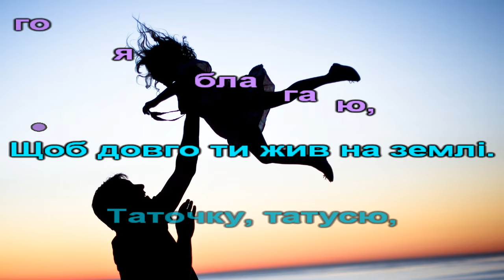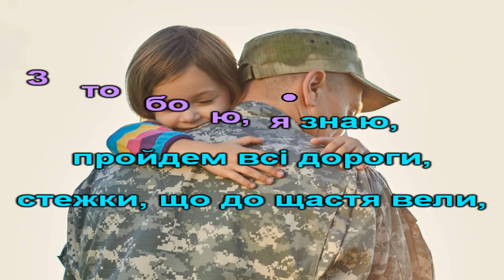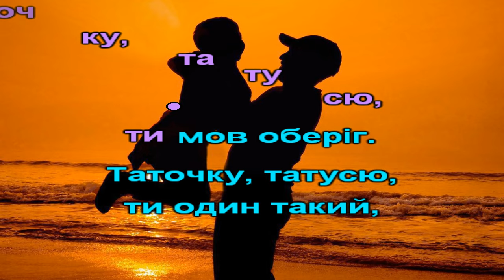Таточку-татусю (караоке)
музика Ірини Батюк, слова Нестора Мартинця

1. Багато пісень ми про маму співаєм,
    В думках ми у неї весь час.
    Але ми прекрасно про те пам'ятаєм:
    Без батька не було би нас.
    Ти сильний, красивий, я кращих не знаю,
    А посмішка – спокій сім'ї.
    Молюся до Бога, його я благаю,
    Щоб довго ти жив на землі.
Приспів:
Таточку, татусю, найрідніший мій,
Таточку, татусю, ти мов оберіг.
Таточку, татусю, ти один такий,
Будь же, мій татусю, завжди молодий. – 2 р.

2. Щоб впевненість твоя мене надихала
    Щасливо прожить кожен день,
    А я щоб про тебе й матусю співала
    Нових задушевних пісень.
    З тобою, я знаю, пройдем всі дороги,
    Стежки, що до щастя вели,
    І завжди ми будем на рідні пороги
    Вертатися, де б не були.
Приспів.   Програш.  Приспів. (2)